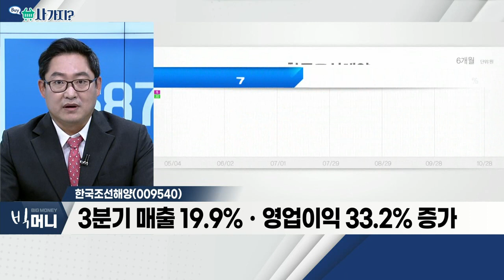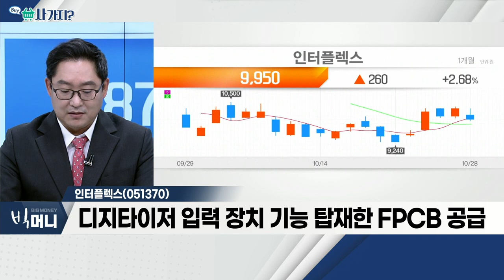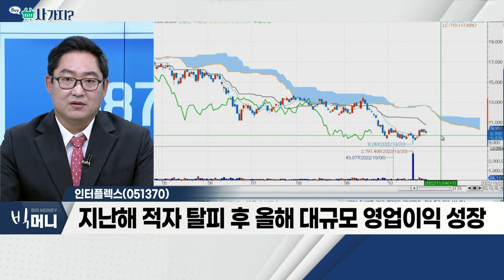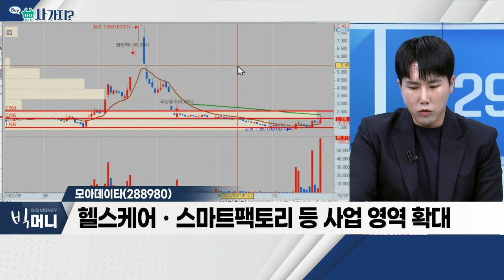한국조선해양(009540), 대명에너지(389260), 인터플렉스(051370), 모아데이타(288980)_사가지 (20221028)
- 11월 중 후판 가격 협상 마무리
- 3분기 매출 19.9%ㆍ영업이익 33.2% 증가
- 현재, 연간 목표 127.0% 달성 (목표 174억 4천만 달러)

- 민간 풍력발전시장 내 점유율 1위
- 유럽ㆍ미국, 신재생에너지 발전소 확대
- 해외 꾸준한 신규 수주 증가 기대

- 디지타이저 입력 장치 기능 탑재한 FPCB 공급
- '갤럭시 Z폴드' 판매 흥행… 동사 매출 증가 기대
- 지난해 적자 탈피 후 올해 대규모 영업이익 성장

모아데이타(288980)
- 차세대 IT 관리시스템 공급 업체
- 페타온 포캐스터, 양호한 수주 지속
- 헬스케어ㆍ스마트팩토리 등 사업 영역 확대